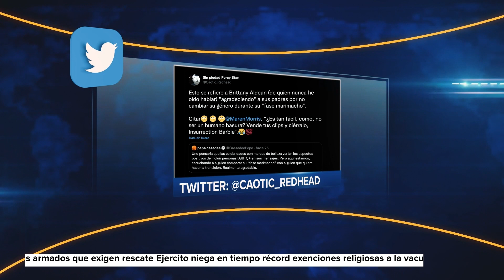Atacada por agradecer no haber cambiado de género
Brittany Aldean, esposa de la estrella de la música country Jason Aldean, encendió una tormenta en los últimos días después de agradecer a sus padres por no cambiar su género cuando era niña.